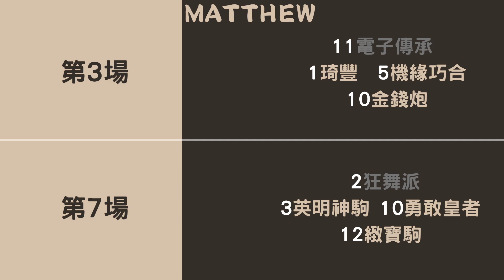[6月10日跑馬地夜馬]Matthew 精選過關心水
請去我地既FACEBOOK比個LIKE😊😊，謝謝🙏🏻🙏🏻